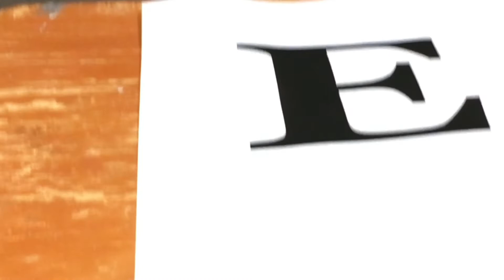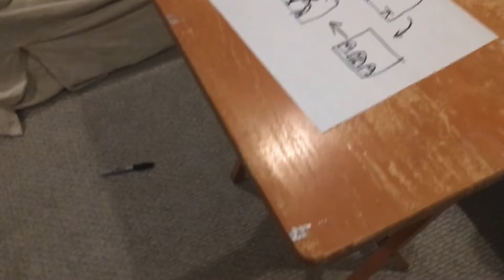Mr. Hernandez’s class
If god exists but nobody believes in him is he real?